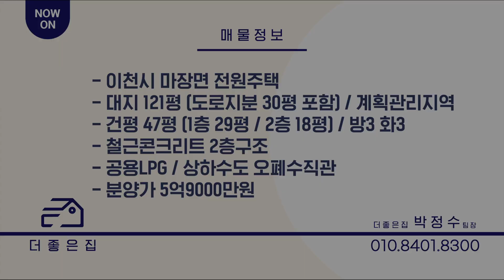더 이상 5억대에 이 정도 퀄리티가 나올 수 없습니다. 어느 방에서도 보이는 초록빛~ 각종IC 중심지 마장신도시 옆 전원주택 (이천시 마장면 숲세권 단독주택) - 더좋은집 박정수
☀︎단지 정보 및 인프라☀︎

- 15세대 중 1세대 선시공
- 계획관리지역
- 대지전용 91평 / 도로지분 30평 별도
- 철근콘크리트 2층 구조 / 방3, 화3
- 건평 47평 (1층 29평 + 2층 18평)
- 공용LPG / 상하수도 오폐수직관
- 분양가 5억9000만원
- 마장신도시 1.5km (생활인프라)
- 서이천IC 약3.4km
- 덕평IC 약2.4km
- 도척IC 약3.5km
- 양지IC 약6km

더 궁금하신 점이나 방문을 희망하신다면